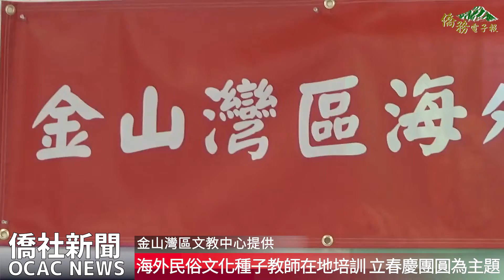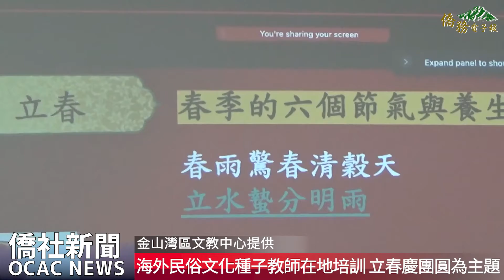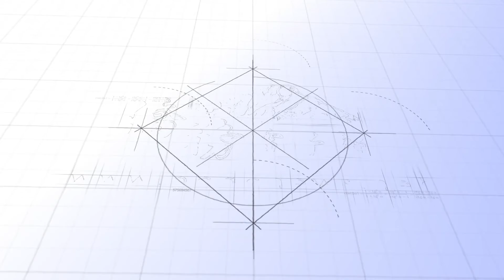【僑務電子報】金山灣區海外民俗文化種子教師在地培訓「立春慶吉祥」培訓老師受益良多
金山灣區海外民俗文化種子教師在地培訓班，此次課程主題為「立春慶團圓」，由曾寶香及王淑美二位講師授課，課程大綱分別為，春季節氣養生之道和節慶特色。

莊雅淑感謝中心民俗種子文化老師團隊協助規劃，本次課程是培訓班第四堂課，期許參訓學員加入中心民俗種子文化老師團隊，藉由所學參與主流社區活動，讓社區看到臺灣優質傳統文化。

曾寶香詳細說明春季的六個節氣及養生，了解立春的意義由來、風俗、吃食，國人回娘家送禮的習俗及禁忌。

王淑美分享臺灣紅花布福袋用途及縫製、彩巾舞的起源、 以及彩巾舞蹈教學。王淑美也說明臺灣紅花布不僅保留了臺灣原有文化，更混合了東西方視覺風格，成了具有獨特臺灣奔放性格的花布圖案。而臺灣花布圖騰，曾是許多臺灣人生活用品上的圖案，更因此成了許多臺灣人之間情感連結的文化共鳴。

賀年摺紙福袋也是手作課業之一，在圖示步驟教導下，培訓老師們都摺個新年小福袋，希望藉此象徵盛裝好運來。